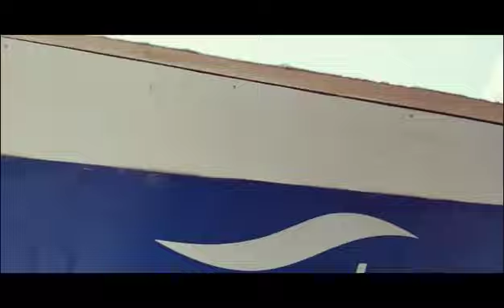Trip to Samosir Edisi Liburan Part 1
Video Kali ini  admin coba  share video perjalanan admin sendiri ke pulau samosir ketika liburan tgl 25 sd 26 Desember 2018

Dalam cerita ini mungkin bisa jadi referensi buat sobat youtuber di dalam daerah dan luar daerah bagaimana cara agar kita bisa menuju ke danau toba tepatnya pulau samosir dengan menggunakan kendaraan umum. 😅

Maklum mimin belum punya kendaraan pribadi. 😌

Semoga bisa terhibur dan menambah informasi bagi kawan kawan semua...

Tonton part 2 nya di :

Fk tarigan channel

Info Integraphy_news

Dukung Terus Integraphy
Alumni Harus Lebih Sukses